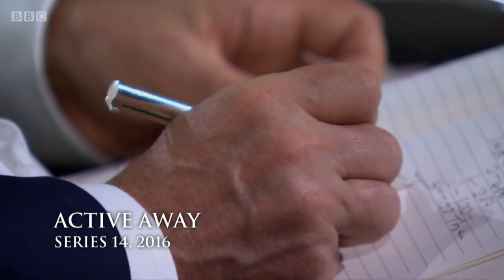How Peter Jones closes a deal and what happens after the den? - BBC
Peter Jones dons his whites and hits the courts with the tennis holiday entrepreneurs that saw the Dragons fighting for investment in the Den.

This special episode relives the most extraordinary moments of the past 16 series in the Den. Dragons' superfan and economics guru Steph McGovern finds out what happened after some memorable entrepreneurs exited those famous Den doors.

Dragon's Den: Pitches To Riches | BBC